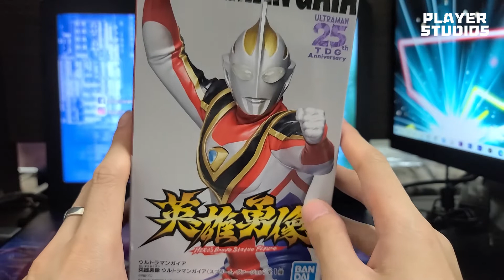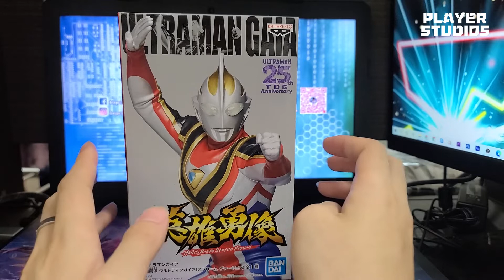開箱 |平成三部曲第三章登場??地球的守護者!! 【UITRAMAN GAIA 英雄勇像系列】 14/07/2021《Player Studios》EP131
今集會同大家開新一彈嘅英雄勇像系列Figure。而今次新推出嘅英雄勇像系列就係【UITRAMAN GAIA】而今次更係超人迪加25周年系列嘅第三作品。而今次UITRAMAN GAIA更係V2型態。。。究竟今次開箱後實物會係點呢???一於就一齊開箱。。。